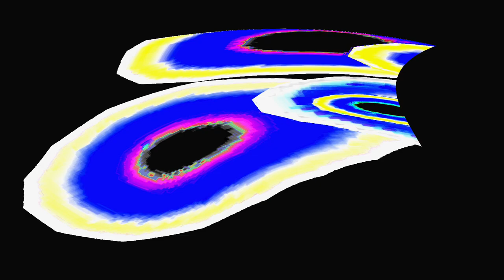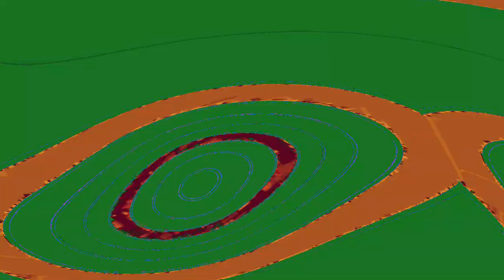[EPILEPSY WARNING] Movie 24 04 23 02h38m27s